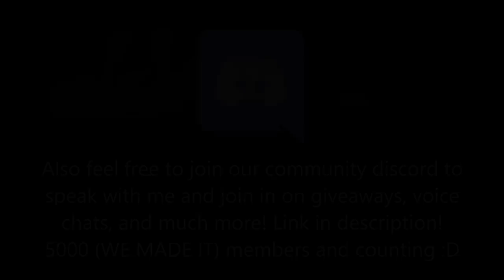Can We Win Without Ever Jumping? Funniest Challenge Yet with SeaBass!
Camera Settings:

FOV: 110
Distance: 300
Height: 130
Angle: -4
Stiffness: 1